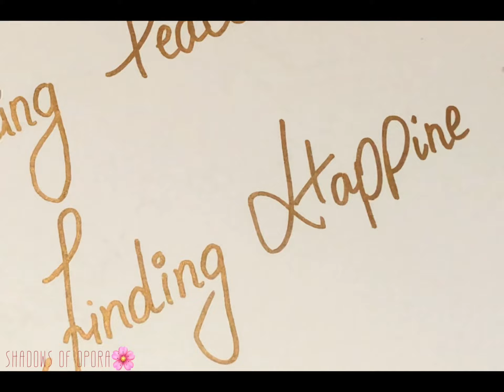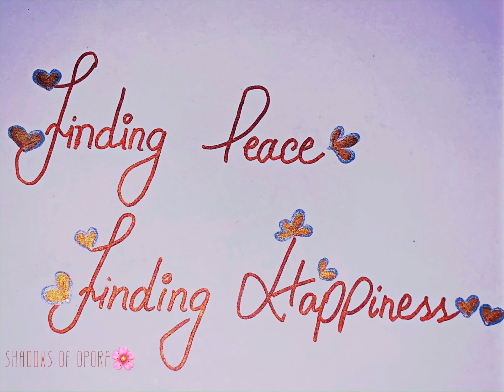HANDWRITING CHALLENGE | handwriting cursiveneat handwriting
improve handwriting#challenges#how to improve handwriting#handwriting tips#handwriting tutorial#neat handwriting#handwriting practice#improve your handwriting#good handwriting#handwriting cursive#handwriting styles

🎆🎆🎆Keep following me on my social 🎆🎆🎆

আপনি আমার সামাজিক মিডিয়াতে আমাকে অনুসরণ করতে পারেন